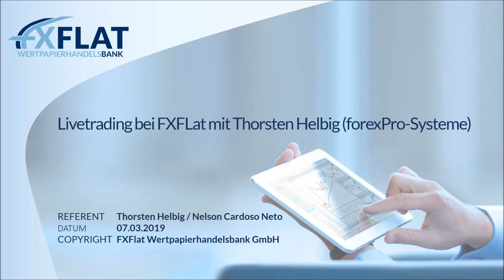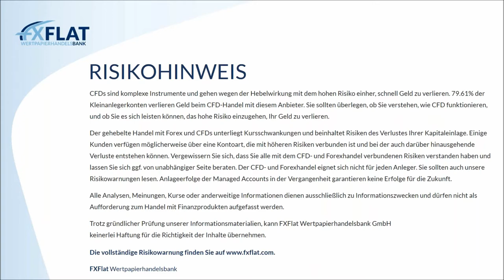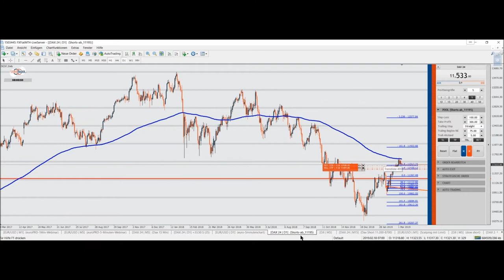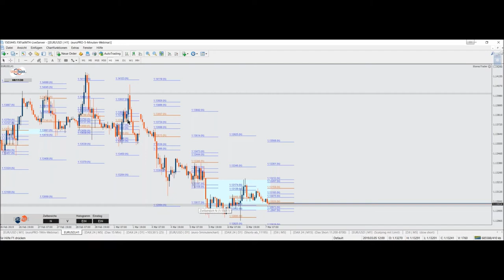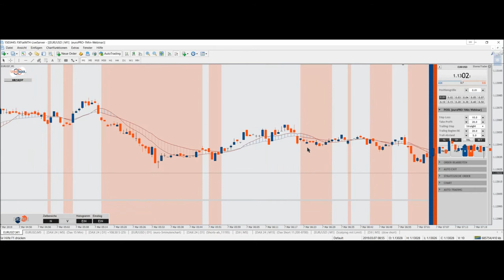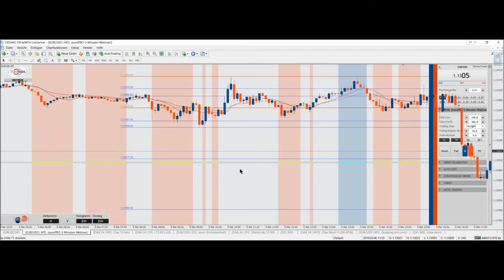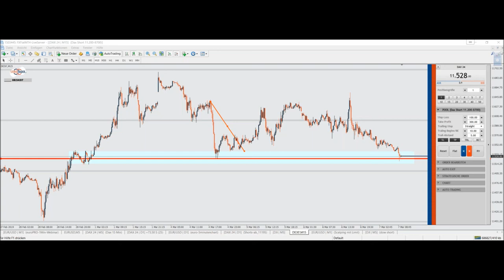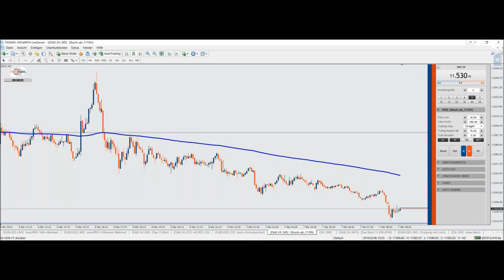FXFlat - Livetrading mit Thorsten Helbig (forexPro Systeme) am 07.03.2019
Aufzeichnung des Webinars mit Thorsten Helbig von ForexPRO-Systeme am 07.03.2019 Zum neuen Angebot von forexPRO-Systeme für Anwender, die den StereoTrader bei forexPRO und FXFlat nutzen, können diesen ab dem 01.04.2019 kostenlos nutzen (Alle Infos dazu ab Min. 43:30 im Video).
Thorsten Helbig ist Stereotrader-Fan und Unterstützer von Anfang an. Zusammen mit seiner Community, welche mit über 800 aktiven Händlern eine der größten in Deutschland sein dürfte, ist der StereoTrader die Basis für seine Handelssysteme, allen voran EuroPro und DowPro. In diesem Video werden die letzten Tradingwochen analysiert und ein Ausblick auf die kommenden Tage gegeben sowie Livetrades aufgegeben.

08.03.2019 | 14:15 Uhr | StereoTrader - NFP Livetrading bei FXFlat
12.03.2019 | 08:45 Uhr | StereoTrader - Livetrading zur Börseneröffnung am Morgen bei FXFlat
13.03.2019 | 14:00 Uhr | Mario Lüddemann - Vorbereitung auf die US-Börseneröffnung und Livetrading
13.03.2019 | 18:00 Uhr | Carsten Berger - Index-Analyse nach der PerlenTauchen-Methode mit dem AgenaTrader
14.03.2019 | 18:00 Uhr | AgenaTrader - FAQs
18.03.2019 | 18:00 Uhr | StereoTrader Helpdesk - Fragen & Antworten
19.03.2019 | 18:00 Uhr | Trading mit NinjaTrader
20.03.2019 | 09:00 Uhr | Jens Klatt - Morning Meeting und Live-Trading der Markteröffnung
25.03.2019 | 18:00 Uhr | Forex-Screener - Neue Filter und Funktionen im Markt-Screener
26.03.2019 | 08:45 Uhr | StereoTrader - Livetrading zur Börseneröffnung am Morgen bei FXFlat
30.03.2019 | 09:00 Uhr | FXFlat live auf dem Börsentag München
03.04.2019 | 14:00 Uhr | StereoTrader by forexPRO - Helpdesk
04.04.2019 | 07:45 Uhr | Thorsten Helbig (forexPro-Systeme) - Livetrading bei FXFlat
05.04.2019 | 09:00 Uhr | FXFlat live auf der INVEST in Stuttgart
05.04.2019 | 14:15 Uhr | StereoTrader - NFP Livetrading bei FXFlat
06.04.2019 | 09:00 Uhr | FXFlat live auf der INVEST in Stuttgart
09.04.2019 | 08:45 Uhr | StereoTrader - Livetrading zur Börseneröffnung am Morgen bei FXFlat
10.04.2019 | 18:00 Uhr | Carsten Berger - Index-Analyse nach der PerlenTauchen-Methode mit dem AgenaTrader
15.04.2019 | 18:00 Uhr | StereoTrader Helpdesk - Fragen & Antworten
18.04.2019 | 07:45 Uhr | Thorsten Helbig (forexPro-Systeme) - Livetrading bei FXFlat
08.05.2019 | 14:00 Uhr | StereoTrader by forexPRO - Helpdesk
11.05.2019 | 09:00 Uhr | FXFlat live auf dem Börsentag in Chemnitz
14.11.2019 | 09:00 Uhr | FXFlat live auf der World of Trading in Frankfurt
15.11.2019 | 09:00 Uhr | FXFlat live auf der World of Trading in Frankfurt
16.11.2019 | 09:00 Uhr | FXFlat live auf der World of Trading in Frankfurt